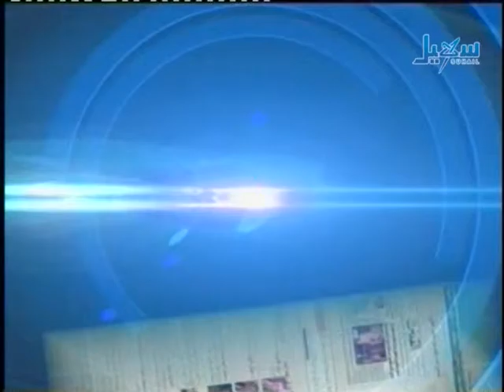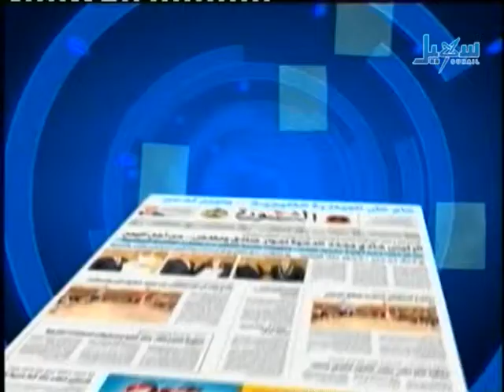حديث الصحافة - 13.03.2013